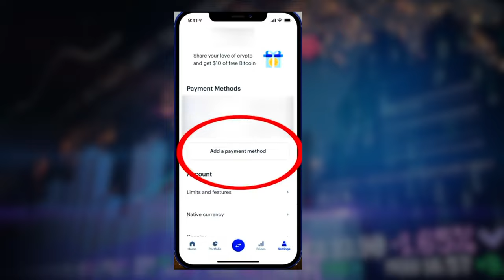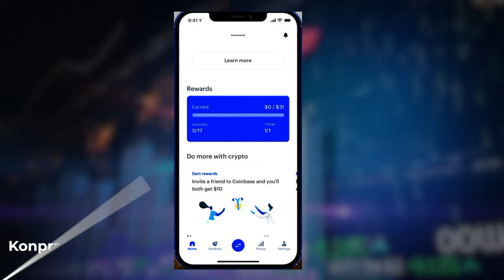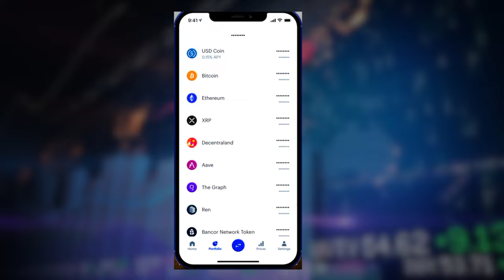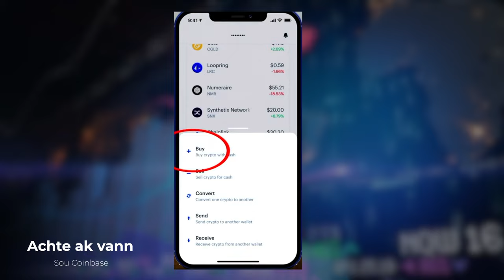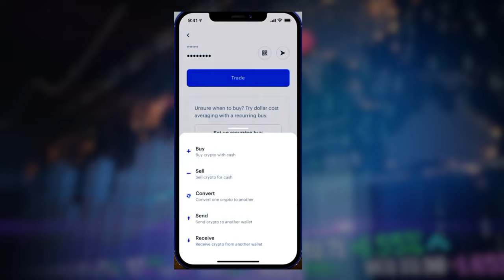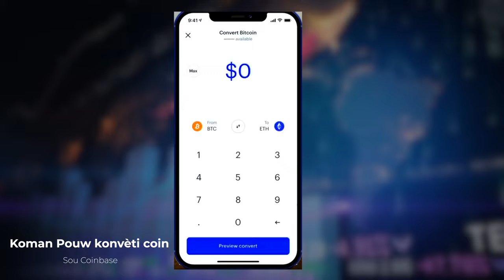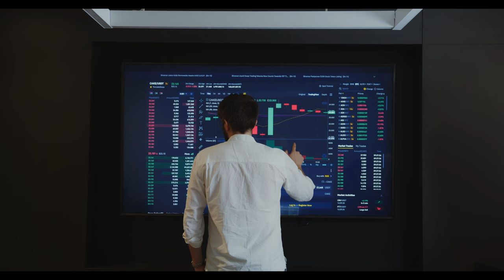coinbase kouman pou achter crypto sou coinbase achte bitcoin cryptocurrency news today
Tutoriel  jodya sou koman pouw  achter ak vann sou coinbase ,
Ki Kote ak Kijan Pou'w Achte e Vann Crypto-monnaie bitcoin usdc eth cardano cryptocurrency
Kijan pou fè bon lajan nan crypto monnaie
Men kijan pou Echanje BTC, ETH, LTC, BCH pou ou resevwa lajan ou
Kounya li fasil pou achte BITCOIN HAITI ak voye lajan bay fanmiw  epi yo ka achter  bitcoin cardano polkadot chiba inu chainlink cosmos bnb ak anpil lot cryptomonnaie

💵 EXCHANGE   TO BUY AND SELL CRYPTO IN USA

🚀🚀🚀 BEST EXCHANGES POU HAITIEN A L’ETRANGER 🚀🚀🚀